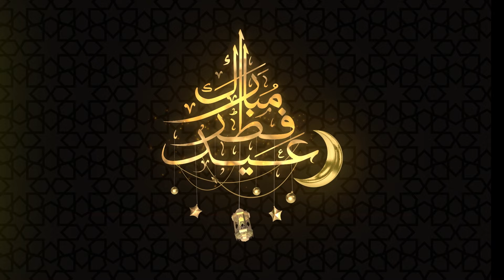Selamat Hari Raya Idulfitri, 1 Syawal 1445 H.